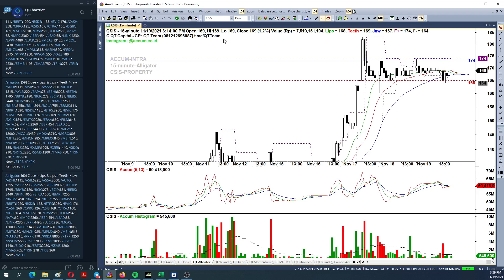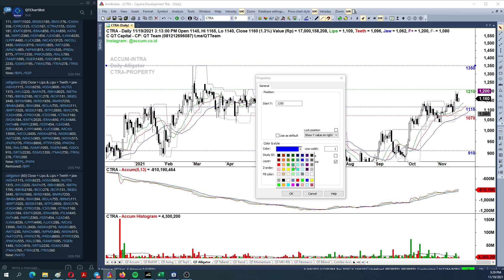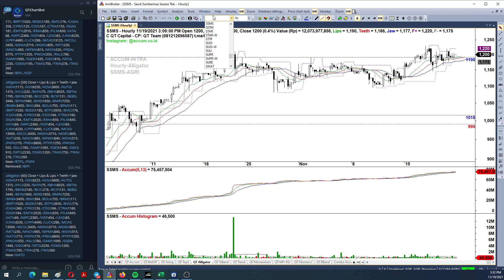QT Capital Analisa Market 19 November 2021